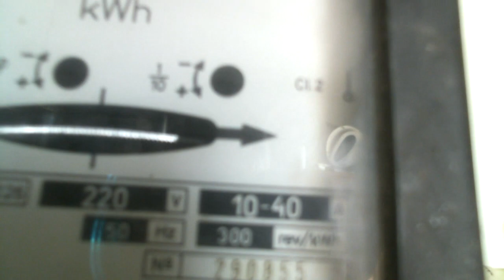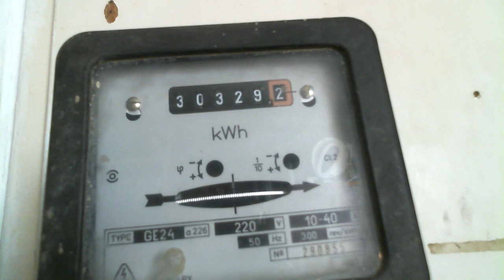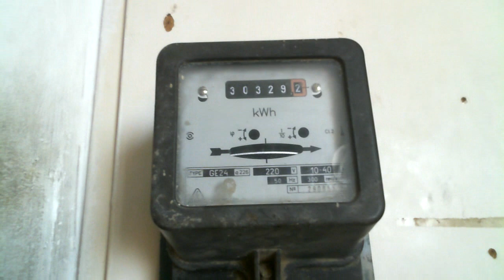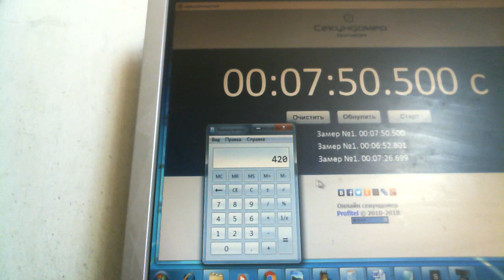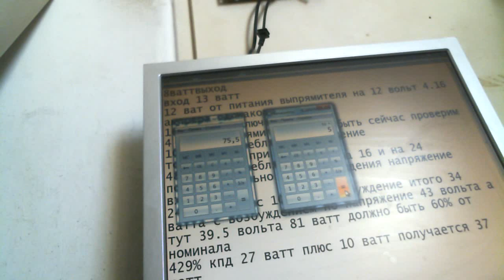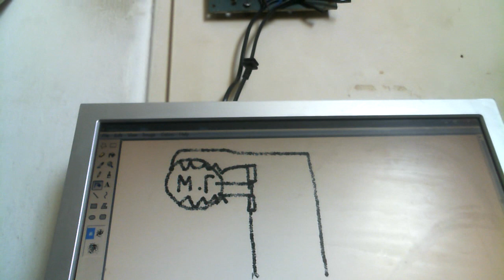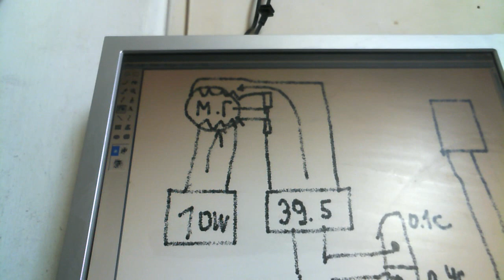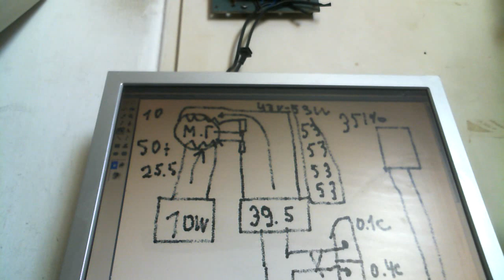Ответ рептилоидам про пусковые токи БТГ Инерциод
Помогите каналу

Доказываю рептилоидам что пусковые токи в универсальном колекторном двигателе минимальны и особо не отражаются на результате так как мотор генератор не останавливается и почти не снижает скорость несмотря на разрыв в цепи на 0.4с вот если бы он останавливался тогда были бы токи выше но тогда не было смысла в этой схеме она бы выдавала кпд не более 100%